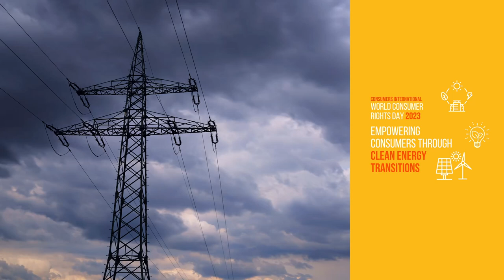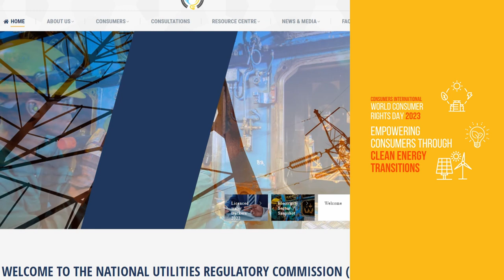ADDRESS BY HON. EMMA HIPPOLYTE ON WORLD CONSUMER RIGHTS DAY 2023